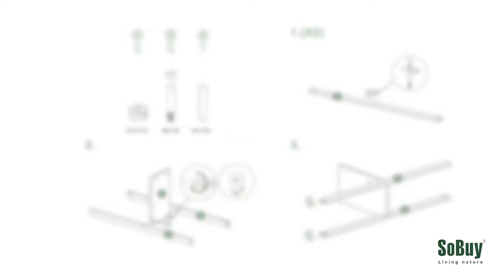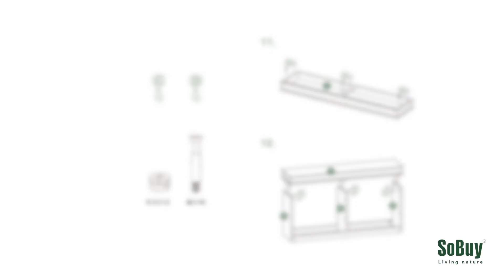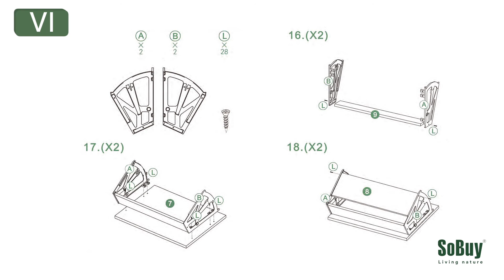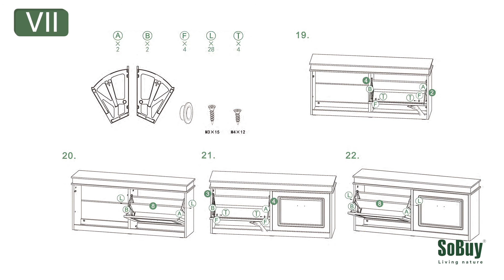SoBuy FSR64-W Schuhkipper Aufbauen | Schuhbank | Schuhbank mit Stauraum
Auffallendes Design.
Weiße Sitzbank mit einem weichen grauen Sitzkissen
Besserer Sitzkomfort
Ideale Aufbewahrungslösung für Ihre Schuhe
2 Kippfächer mit 4 Ablageflächen im Inneren